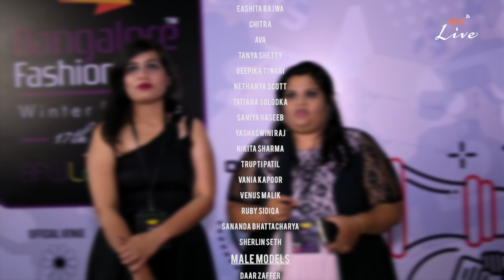AMUKTA AND KRITI @Wear.Style BFW 17th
Wear.Style BFW 17th :  AMUKTA AND KRITI